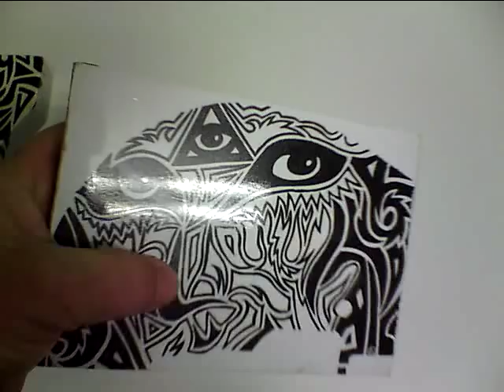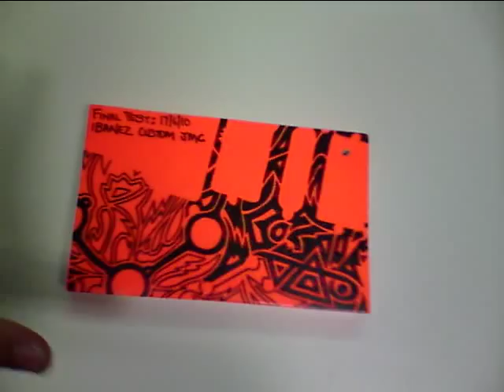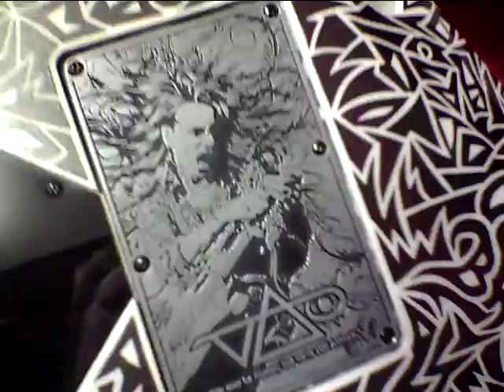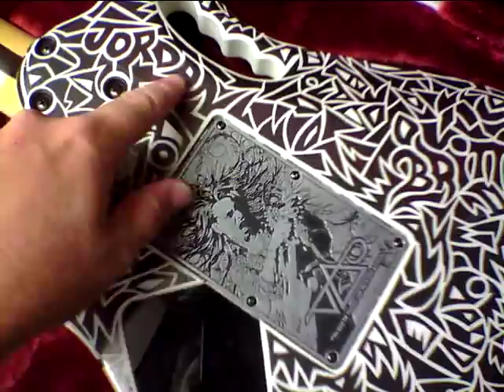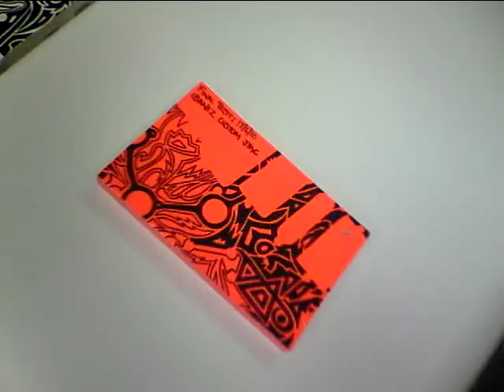"Design a Jem" Contest Loser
A quick history of my custom I painted and had built by ET Guitars Australia. An incredible guitar and plays, sounds and feels better than my actual Jem 7VWh.

For more info on the guitar you can visit my thread on the Jemsite with detailed photographs of the whole masking and painting process here:

(page 5 of that thread is where the process photo's start)

any other questions, be sure to fire me a message in the comments or use PM's

Cheers!